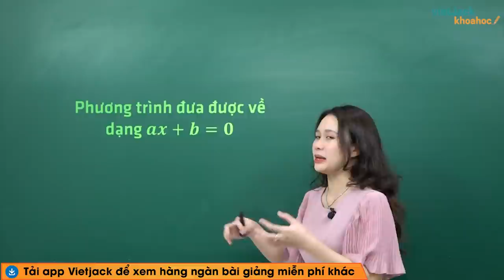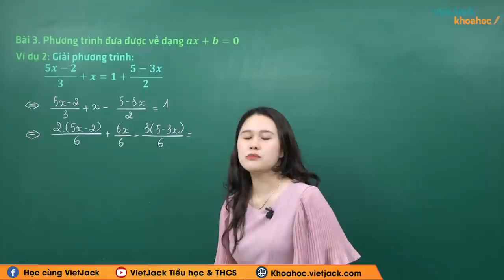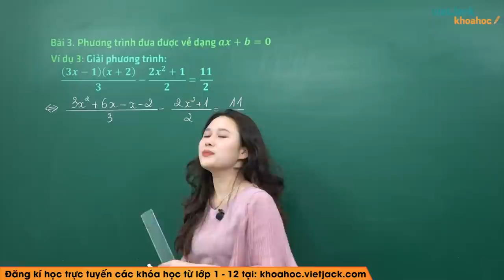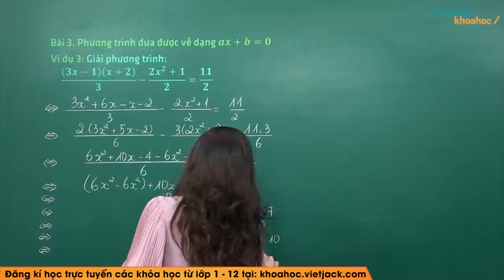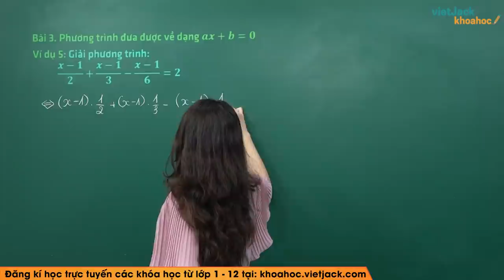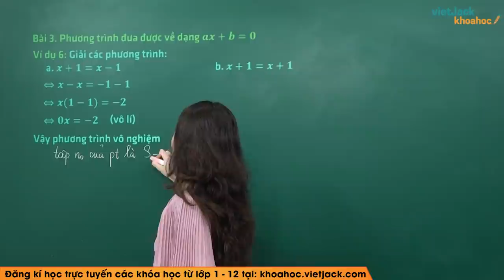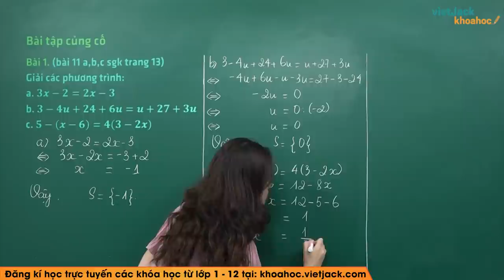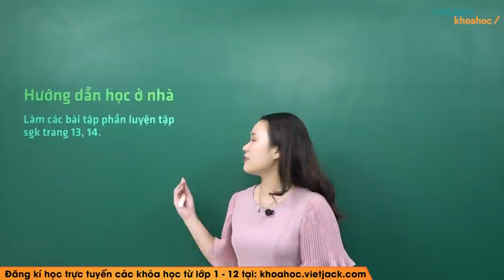Phương trình đưa được về dạng ax+b=0 - Bài 3 - Toán học 8 - Cô Phạm Thị Huệ Chi (DỄ HIỂU NHẤT)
Toán học 8 - Bài 3 - Phương trình đưa được về dạng ax+b=0

Phương trình đưa được về dạng ax+b=0 là một trong những bài học hay trong chương trình Toán học 8. Qua đó, các em có nền tảng kiến thức tốt để giải nhanh các dạng bài tập liên quan. Video này, cô cũng sẽ giải tất cả các bài tập của bài học này trong sách. Chú ý theo dõi bài học cùng cô nhé!